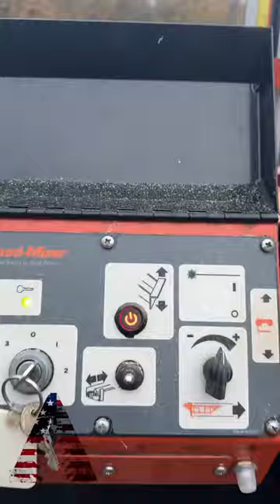Trimming 2x8 after 2 years of drying